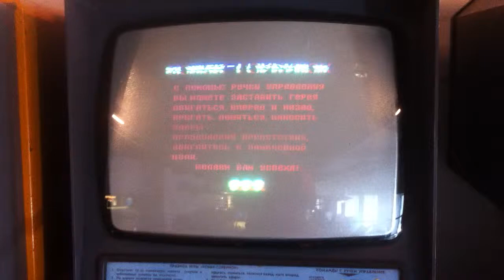Soviet coin operated machines